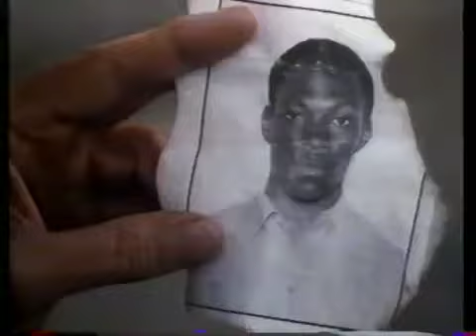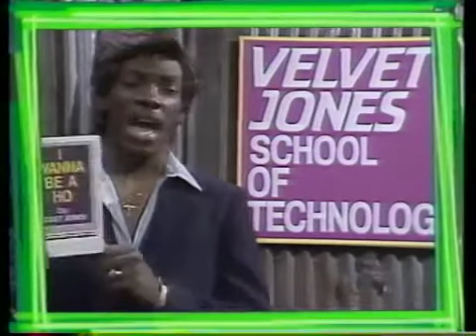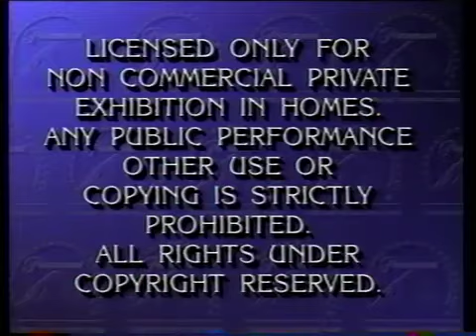June 18, 2004(14)